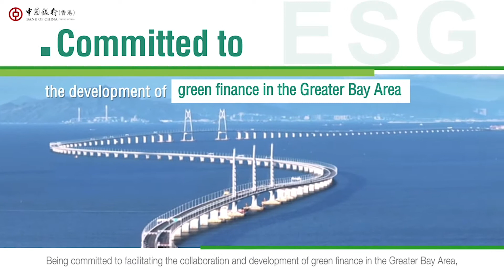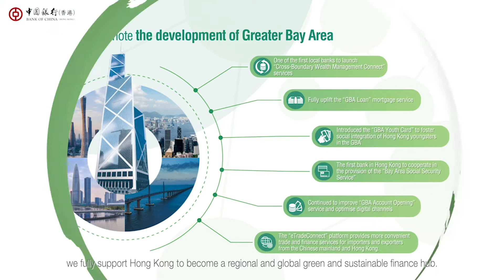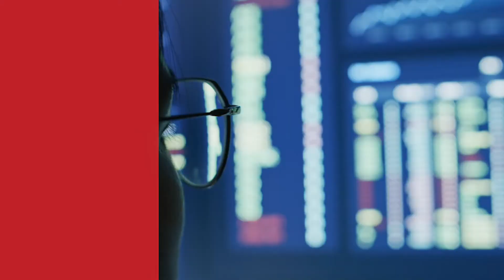Bank of China (Hong Kong) Limited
12th Asian Excellence Award 2022
Leadership : Reigniting Asia